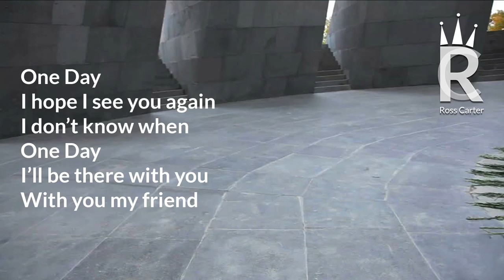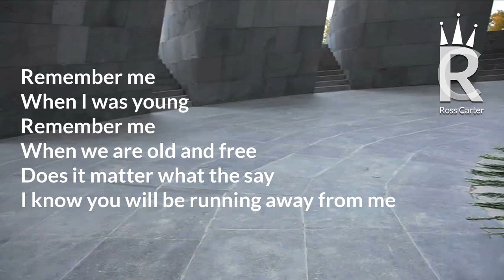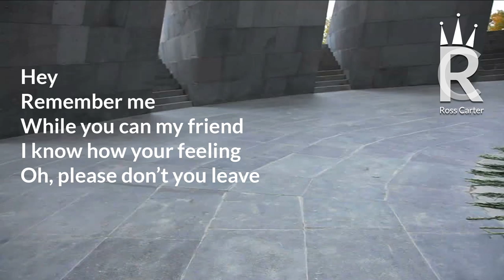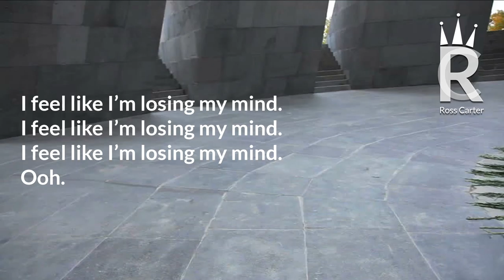One Day - Ross Carter